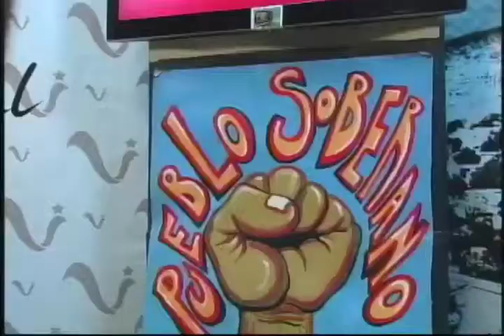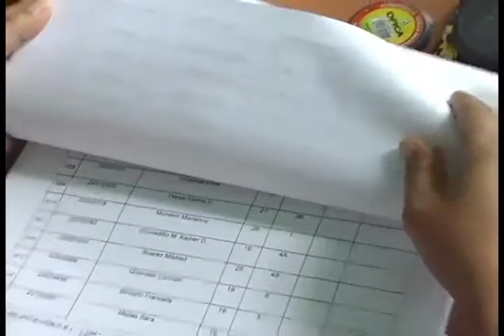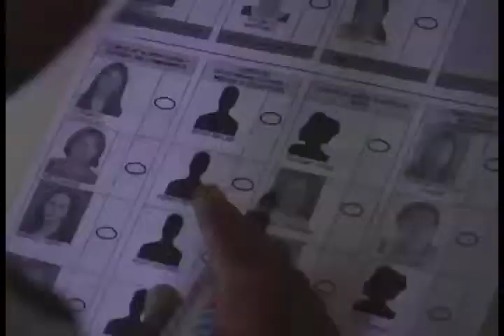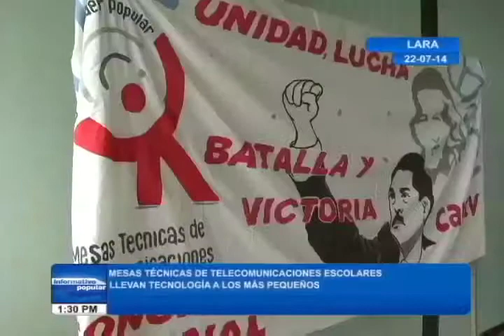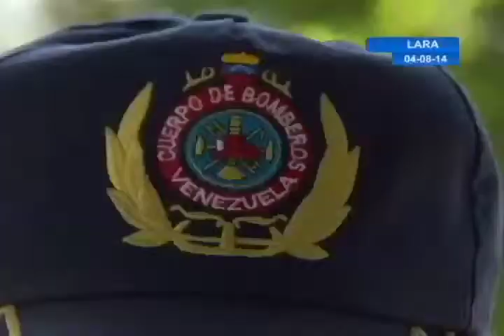AgendaPopular 06.08.2014 Bloque I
Agenda Popular del 06 de agosto 2014 Bloque I

Revista de noticias populares del estado Lara que no se ven en las noticias nacionales ni regionales. Producido por Vive Centro-Occidente y Lara TVeC.